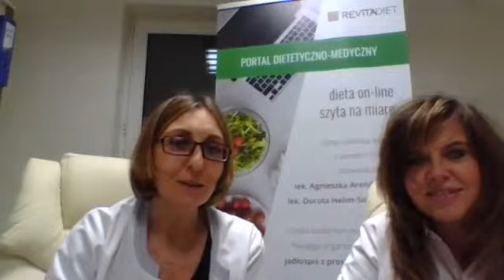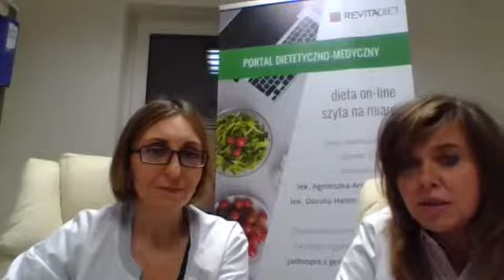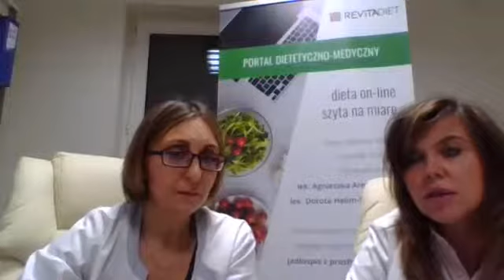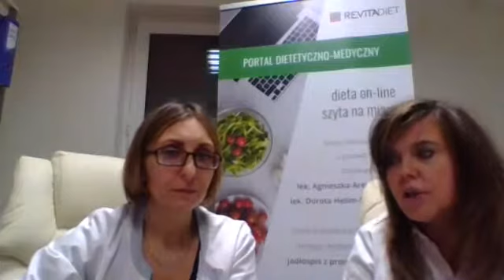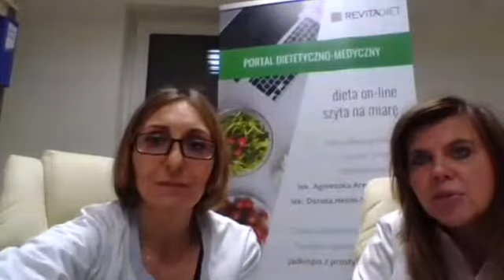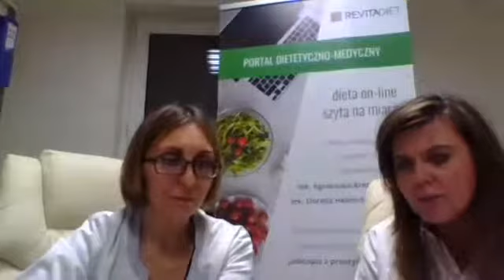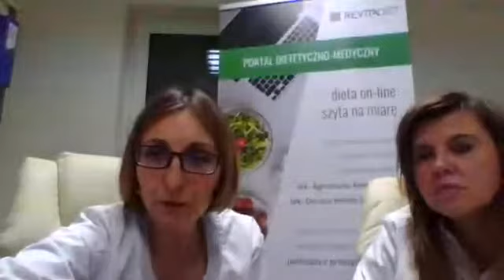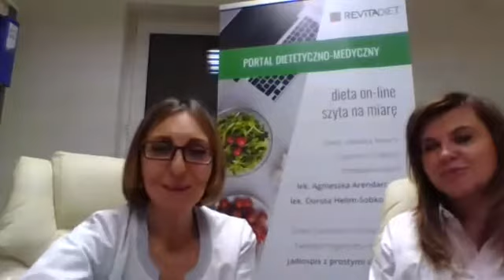RevitaDiet Dietetyka Kliniczna Online - SUPLEMENTACJA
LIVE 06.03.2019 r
temat "Suplementacja"

lek. med. Dorota Helim -Sobkowiak
lek. med. Agnieszka Arendarczyk

Indywidualne diety online układane przez lekarza